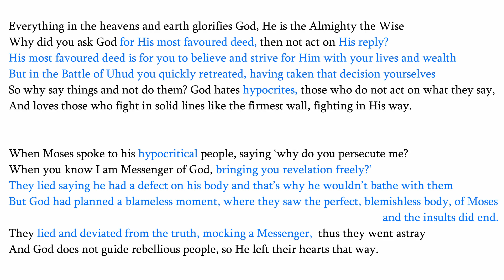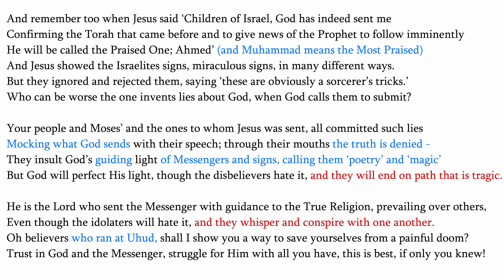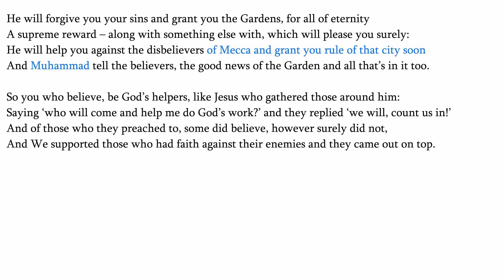𝐐𝐮𝐫𝐚𝐧 𝐂𝐡𝐚𝐩𝐭𝐞𝐫 𝟔𝟏: 𝐒𝐮𝐫𝐚𝐡 𝐀𝐬-𝐒𝐚𝐟 - 𝐓𝐡𝐞 𝐑𝐚𝐧𝐤𝐬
Chapter summary:

The coming of the Messiah and his prophecy of the Prophet Muhammad is mentioned.

Book PDF-Text:
Chapter 61 book